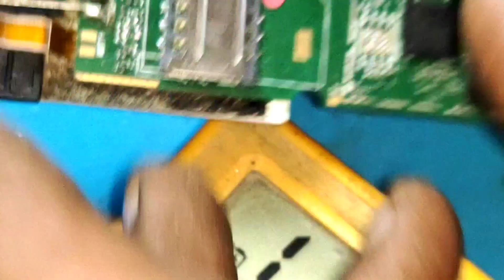All Itel dead Mobile 100%solution 😱//it5025,it2163,it2173,it1280it5607it5618,it2160 Full shoting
itel mobile dead solution,
itel keypad mobile dead solution
all itel mobile dead solution
itel keypad phone dead solution
itel mobile dead problem solution
itel mobile full short solution
itel mobile dead problem
how to repair dead mobile
all itel mobile dead problem
itel it2160 dead solution
itel 5618 dead solution
how to repair any dead or short mobile
dead mobile solution
itel 2163 dead solution
all china phone dead solution
itel 5617 dead problem solution
Itel itel mobile dead solution
dead mobile solution
litel 5618 dead solution
itel 5231 dead solution
itel it5618 dead solution
itel dead mobile solution
itel it5026 dead solution
itel it5026 dead problem
itel 5618 dead problem
ltel it5026 dead problem solution
itel mic problem
itel it5025 speaker problem solution
itel 5026 dead problem
itel it5025 speaker problem jumper ways solution
intel it5025
itel 5607 dead problem
itel it5040 mic problem jumper solution
itel 5025
itel it5081 mic problem jumper ways solution
itel it 5618 dead problem
itel it5026 short problem
itel it5081 dead problem solution
Itel it 2173 dead problem
itel it 2163 Dead Problem
itel it 5092 dead problem.
itel it 5026 dead problem
itel it 5231 dead problem
itel 1280 dead problem
itel it 5605 Dead solution